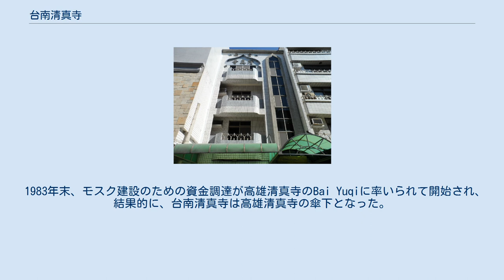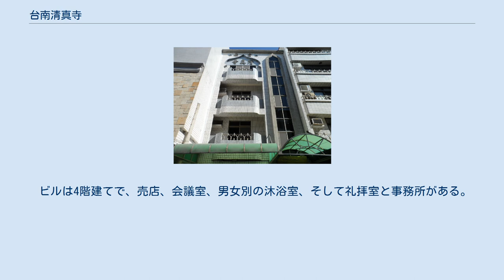台南清真寺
東区_(台南市)
台南清真寺（たいなんせいしんじ; 中国語: 台南清真寺）は、台湾の台南市、東区にあるモスク。
台湾で建設された6つ目のモスクである。
台南モスクとも呼称される。
 台南モスクの創設以前、台南のムスリムたちは、礼拝などいかなるモスク関連行事をするのにも高雄市の高雄モスクへ行く必要があった。
 モスクの土地は、台南出身でアメリカ在住のムスリムであるWang Huihuanから寄贈された。
当初、モスクの土地の所有権は台北清真寺にあったが、台南モスクの建設を管理していた高雄モスクに移譲された。
 1983年末、モスク建設のための資金調達が高雄清真寺のBai Yuqiに率いられて開始され、結果的に、台南清真寺は高雄清真寺の傘下となった。
また、台南清真寺のイマームは高雄清真寺の副イマームである。
 建設の資金調達には10年以上かかり、1993年に建設が始まった。
そして、1996年9月に建設が完了した。
 台南モスクは国立成功大学を卒業したYan Mingguangによって建設され、その見た目は伝統的なモスクと全く異なり、普通のビルのようである。
 ビルは4階建てで、売店、会議室、男女別の沐浴室、そして礼拝室と事務所がある。